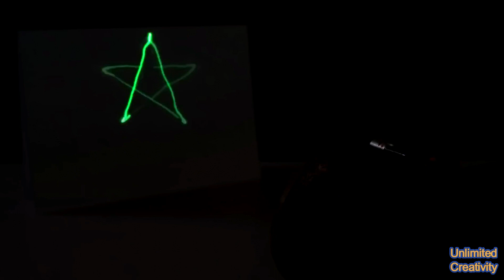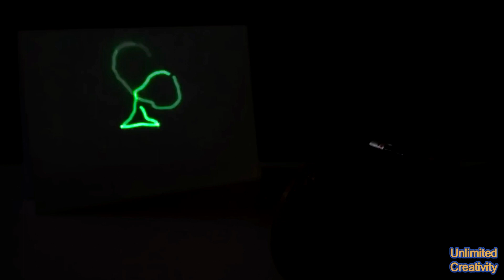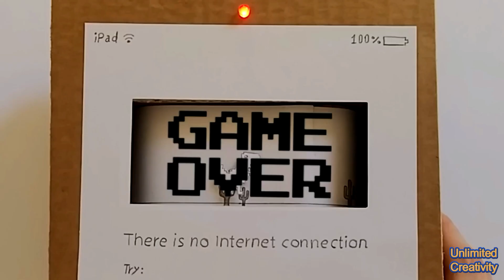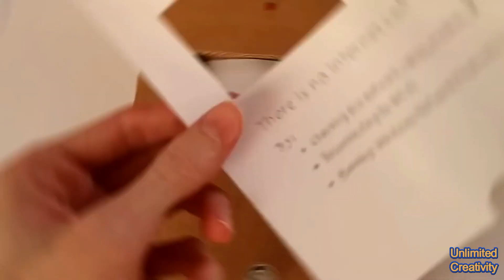Rocket launcher made of paper